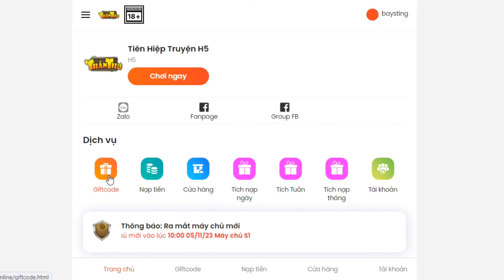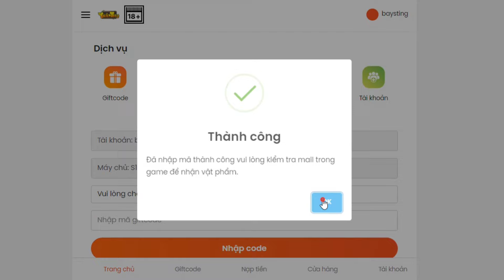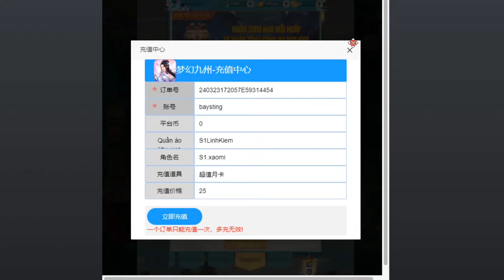Game Lậu Mobile - CUUCHAU Phiên Bản Mới 2024 - Open Sever 1 ngày 23/03/2024 - Free Code VIP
⚡ CUUCHAU Phiên Bản Mới 2024 - GAME H5 ĐỒ HOẠ CHI BI SIÊU ĐẸP⚡

👉 Game Chơi Trên Mọi Thiết Bị Ko Cần Cài Đặt( ios , pc , android )

 OPEN S1- Linh Kiếm 13H30 NGÀY 23/03/2024

🎁 Tân Thủ Nhận Vô Vàn Phần Quà Hấp Dẫn Khi Nhập Gift Code :

NGUYENBAO , TIENNGOC , KINHNGHIEMDAN

💖 Khuyến Mại Nạp Khủng x5 lần : 100k = 500k Xu Web + Tích Nạp Game

🏆 Đua Top Lực Chiến Nhận Quà Nữa Nè :
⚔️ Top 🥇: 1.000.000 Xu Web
⚔️ Top 🥈: 500.000 Xu Web
⚔️ Top 🥉: 300.000 Xu Web

➡️ Thời Gian Đua Top Kết Thúc : 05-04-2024